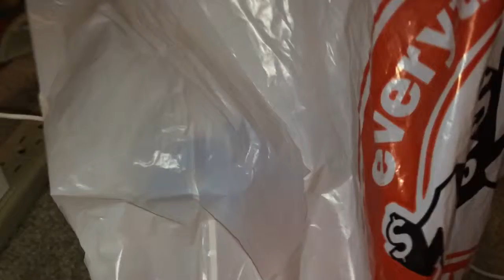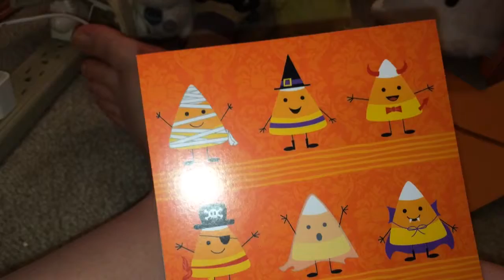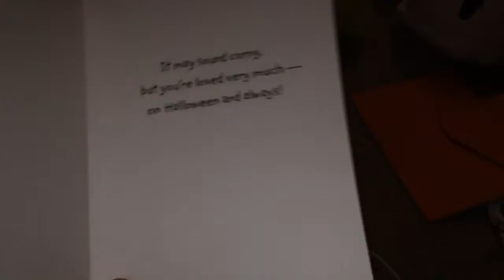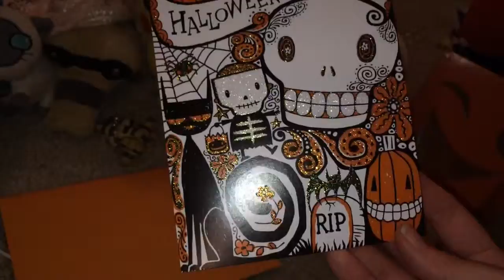Halloween Haul (Pt.3) 5 And Below Sept.12th,2015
Halloween Card-$1.00

Halloween Card-$2.99

Total-$3.69

Recorded Sept.13th,2015